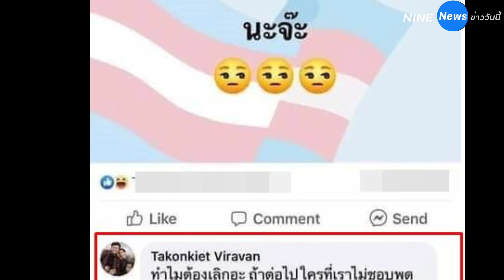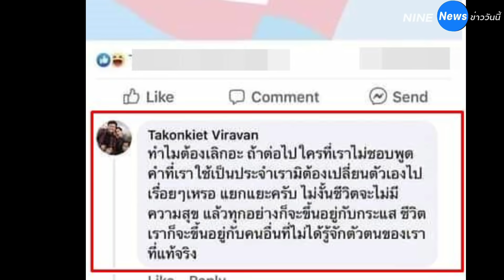ดีเจเอกกี้ เจอ บอย ถกลเกียรติ เบรกแรง หลังประกาศเลิกใช้คำว่า นะจ๊ะ !!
บอย ถกลเกียรติ ส่อคุกคามคนในค่าย หลังโผล่คอมเมนต์ใต้โพสต์ ดีเจเอกกี้

สืบเนื่องมาจากในโลกออนไลน์กรณี พล.อ.ประยุทธ์ จันทร์โอชา นายกรัฐมนตรี และรัฐมนตรีว่าการกระทรวงกลาโหม พูดติดตลกคำว่า ‘นะจ๊ะ' ระหว่างให้สัมภาษณ์ประเด็นวิกฤตโควิด-19 ทำให้มีการเเห่ติดเเฮชเเท็ก นะจ๊ะ นะจ๊ะพ่อมึ-สิ พุ่งติดเทรนด์ทวิตเตอร์อันดับ 1 ประเทศไทย ทั้งนี้ต่างมีคนบันเทิงออกมาเเสดงความคิดเห็นกันเป็นจำนวนมาก หนึ่งในนั้นคือพิธีกรชื่อดังอย่าง ดีเจเอกกี้ ได้โพสต์ข้อความผ่านเฟซบุ๊กระบุว่า . . . . 'ขอเลิกใช้คำนี้ค่ะ นะจ๊ะ'

หลังจากนั้น บอย ถกลเกียรติ ประธานบริษัท ซีเนริโอ จำกัด ได้เข้ามาคอมเมนต์ใต้โพสต์ดังกล่าวในทันทีว่า . . . . . 'ทำไมต้องเลิกอะ ถ้าต่อไปใครที่เราไม่ชอบพูด คำที่เราใช้เป็นประจำเรามิต้องเปลี่ยนตัวเองไป เรื่อยๆ เหรอ แยกแยะครับ ไม่งั้นชีวิตจะไม่มีความสุข แล้วทุกอย่างก็จะขึ้นอยู่กับกระแส ชีวิตเราก็จะขึ้นอยู่กับคนอื่นที่ไม่ได้รู้จักตัวตนของเราที่แท้จริง'

ซึ่งดีเจเอกกี้ได้เข้าไปตอบคอมเมนต์ดังกล่าวว่า . . . . 'อเครครับ คุณพี่ ขอบคราฟ พี่บอย'

หลักจากนั้นชาวเน็ตหลายๆคนต่างเข้าไปคอมเมนต์ใต้โพสต์ล่าสุดของ บอย ถกลเกียรติ บางคนเเสดงความคิดเห็นว่า

-เอกกี้จะตำหนิรัฐบาลไม่ได้เหรอ ไปยุ่งอะไรกับเค้า ในเมื่อรัฐบาลบริหารงานห่วยแตก ปชช ก็มีสิทธิ์จะด่าได้ นายกไม่ใช่เทวดาน่ะจ๊ะ หัดมองความจริงบ้างไม่ใช่ไปว่าแต่คนอื่น คนที่ต้องรู้จักแยกแยะคือตัวคุณเอง

-ใช้อำนาจข่มขู่นักแสดงในสังกัดป่าว อย่าให้รู้ นะจ้ะ เเละอีกมากมายฯ

-ว๊ายๆ ไปจี้คนอื่นให้คิดแบบตัวเองหรือจ๊ะ. คุกคามคนอื่นให้ทำตามตัวเองคิดไม่ดีนะจ๊ะ